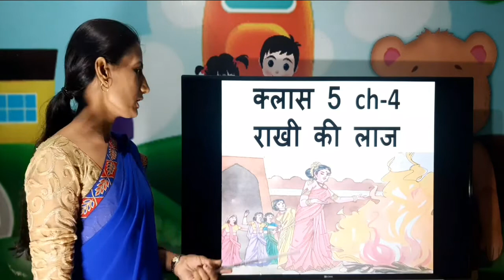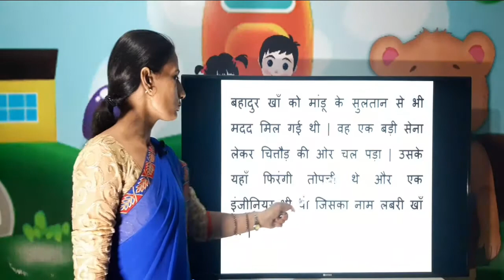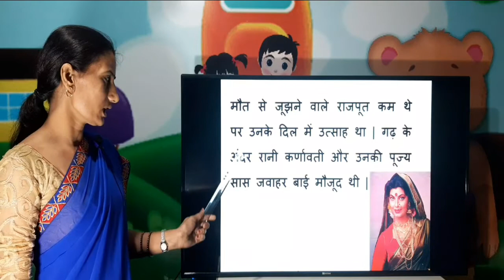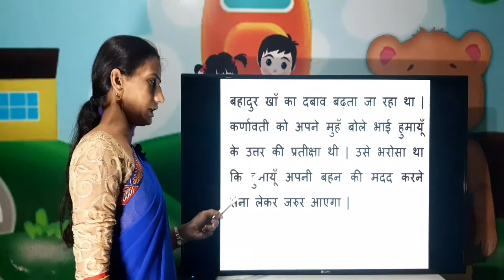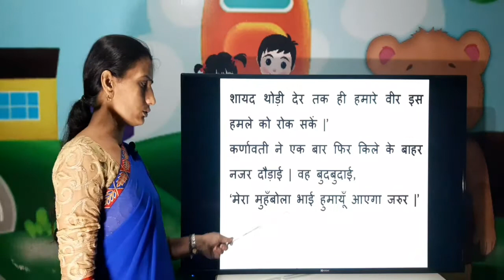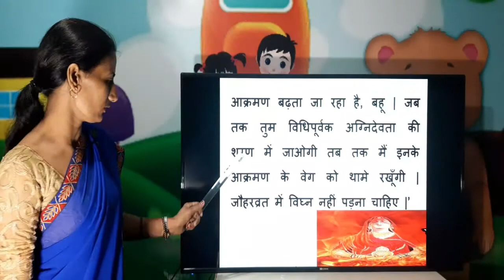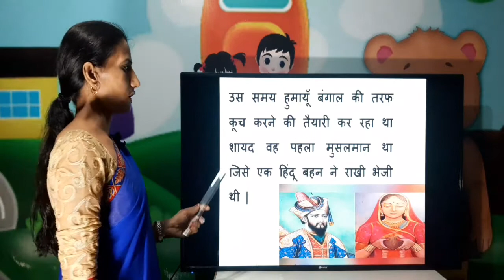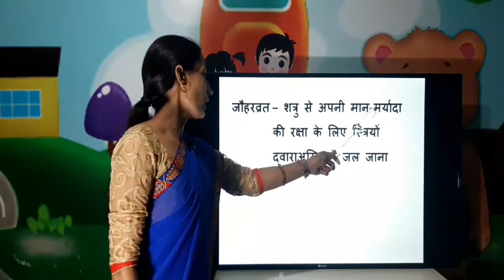Rakhi ki laj Class 5 Hindi